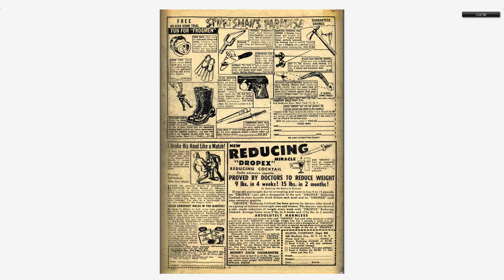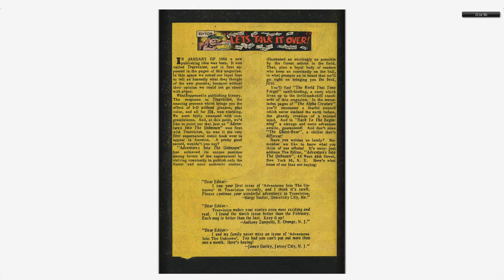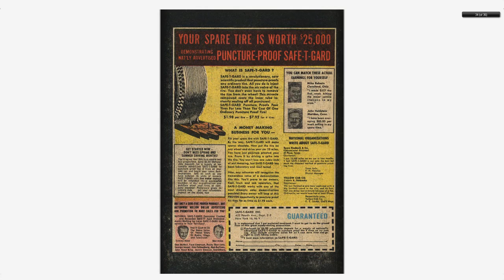Adventures into the Unknown #057 American Comics Group Jul 1954